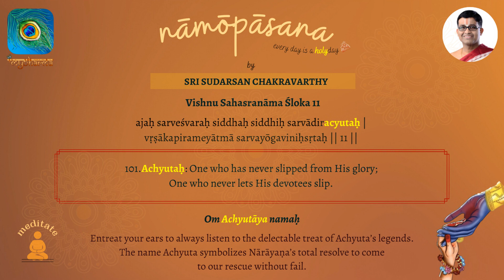Nāmōpāsana | Vishnu Sahasranāma Śloka 11 - Nāma 101 | by Sri Sudarsan Chakravarthy